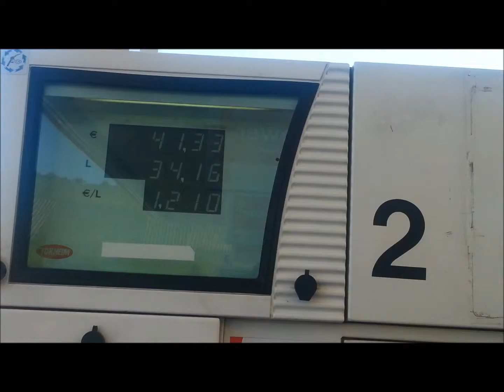Diesel 1,21 €uro in Luxemburg(Juli2013) statt 1,44€